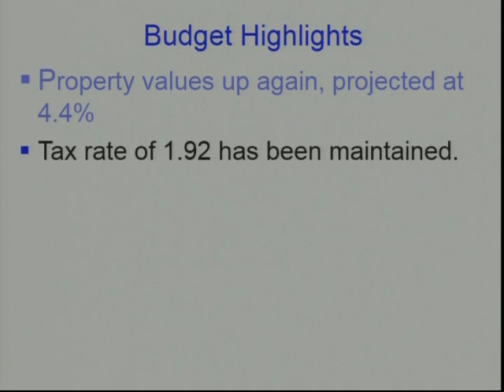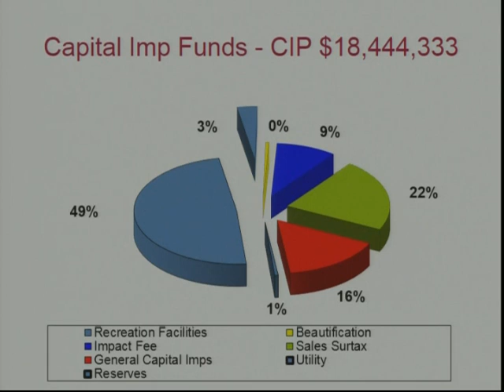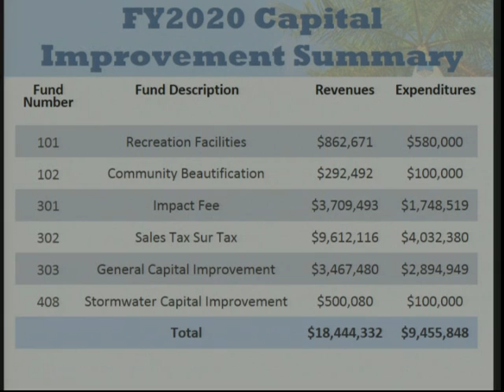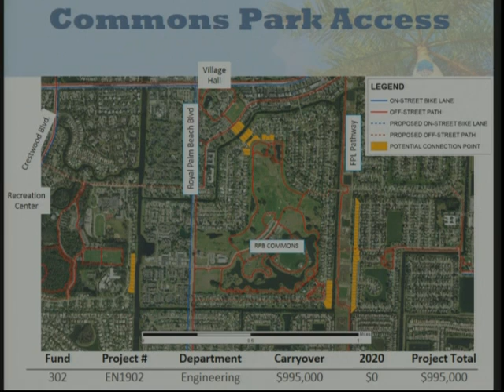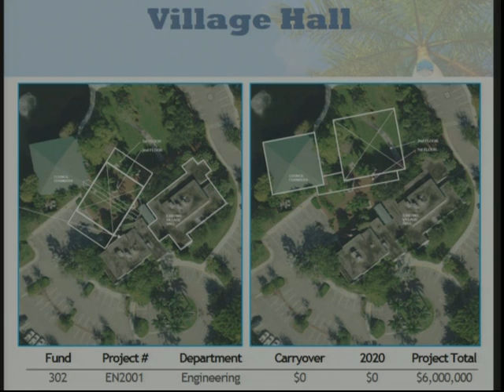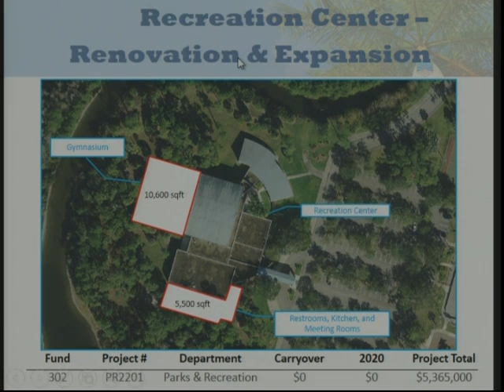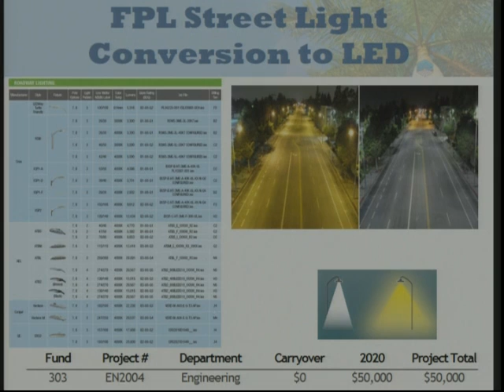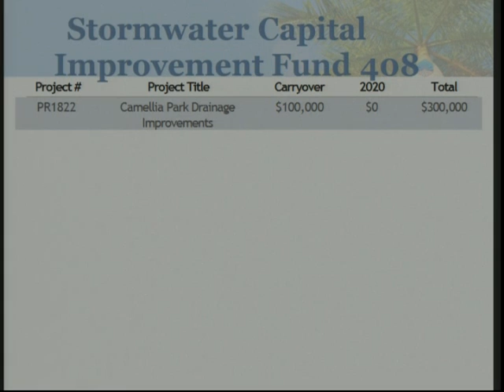Council Budget Workshop - July 2, 2019